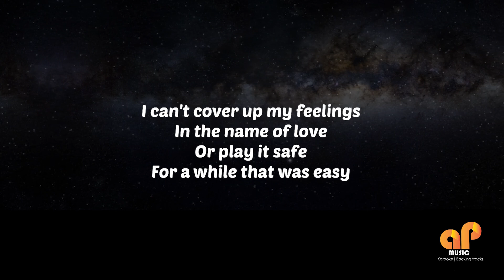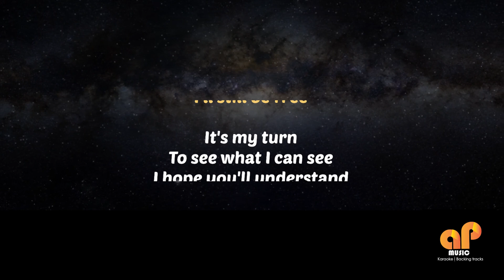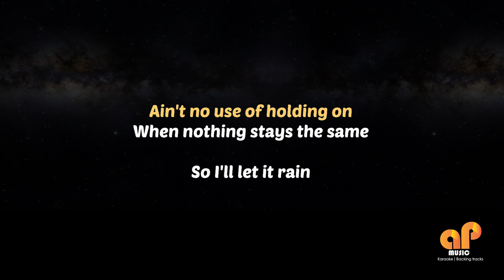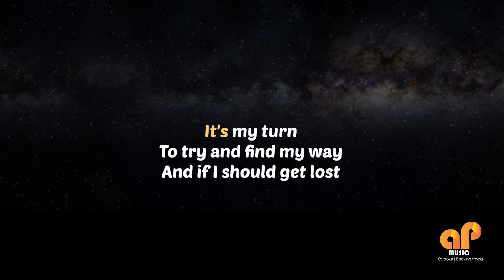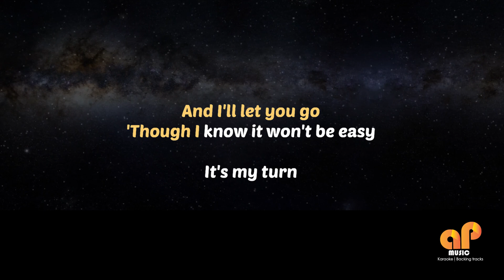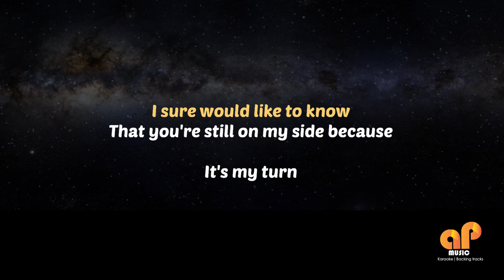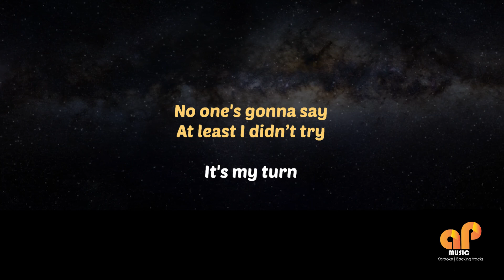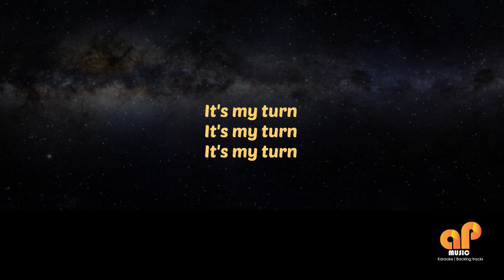IT'S MY TURN - Diana Ross (MALE KEY HQ KARAOKE VERSION)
APMusic